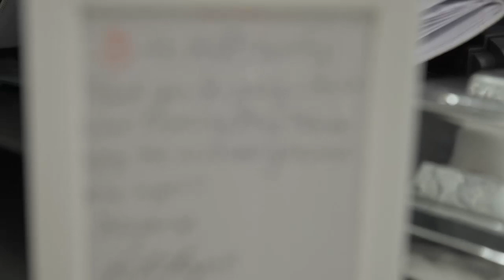Hairy Business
A retiring Sailor has started up her own business here in Yokosuka! Let's go take a look.